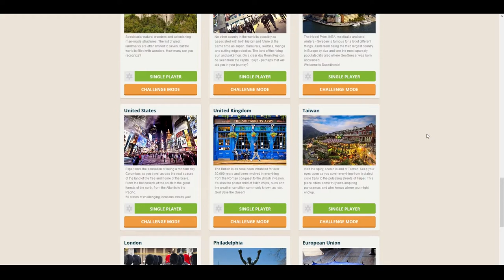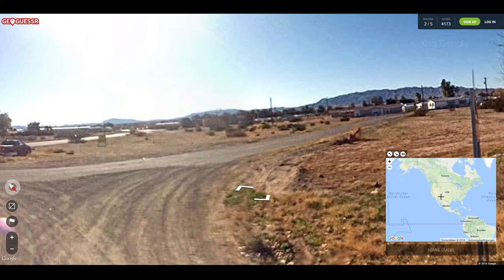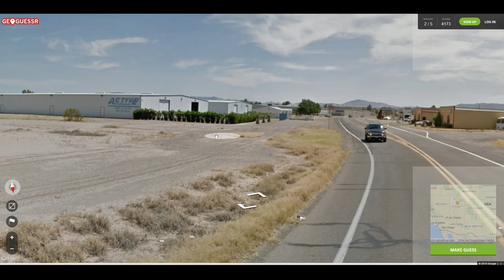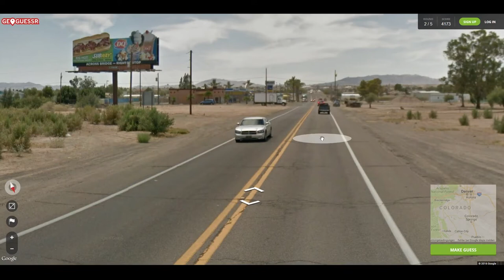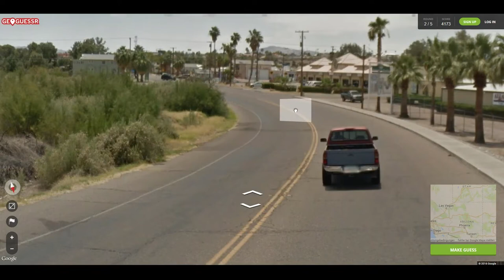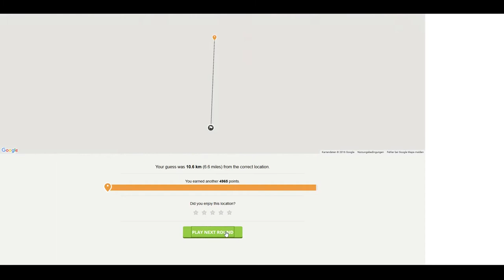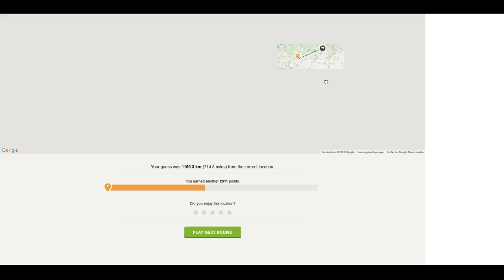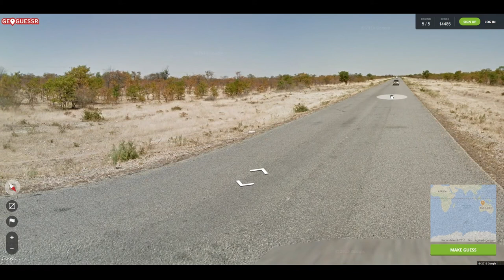GeoGuessr (PC) || Episode 7: Jetzt mit Werbung!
GeoGuessr || Alex, Jakob & Gäste